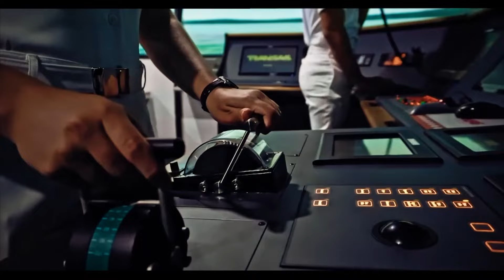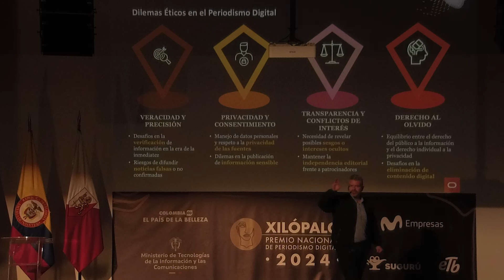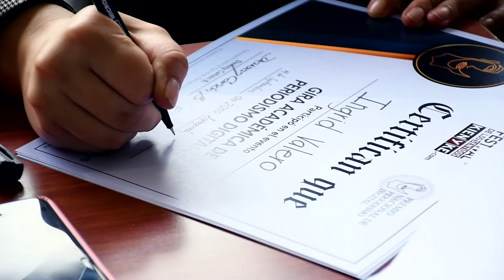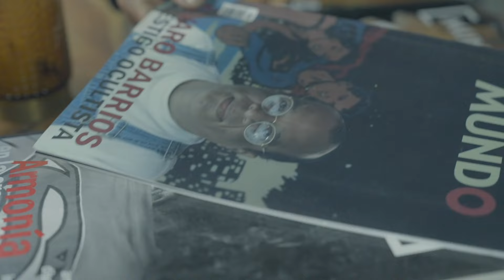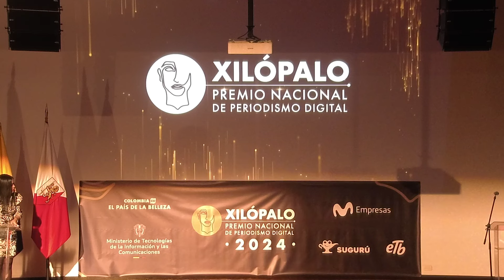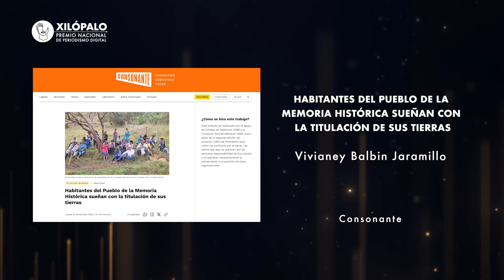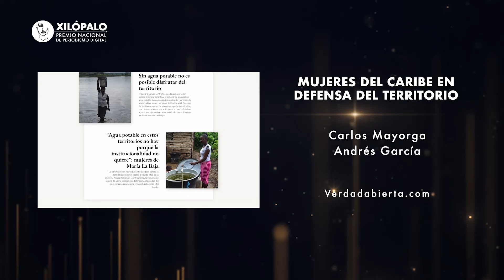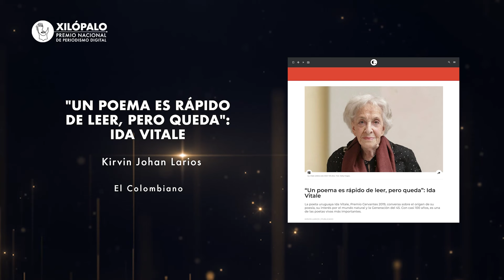Ceremonia de premiación Xilópalo, Premio Nacional de Periodismo Digital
La entrega de galardones de la VI del Premio Xilópalo se llevó a cabo en el auditorio de la Escuela de Infantería del Ejército Nacional. La velada contó con la participación musical de la Orquesta Filarmónica de Bogotá, y la participación especial del periodista Gustavo Castro Caycedo y el artista Carlos Salas.